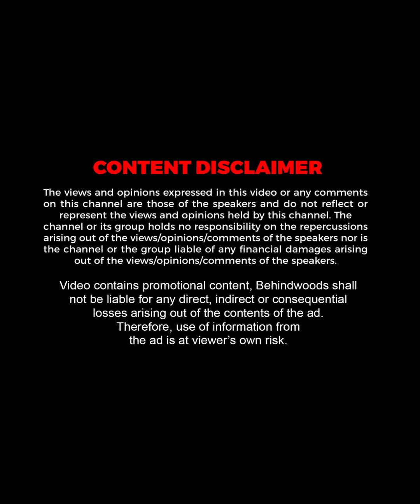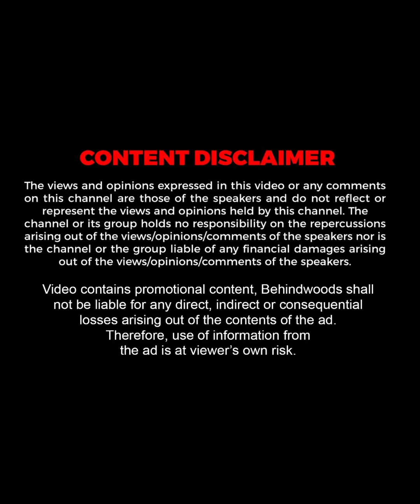மாணவர்களுக்கு Thalapathy குடுத்த செம Advice